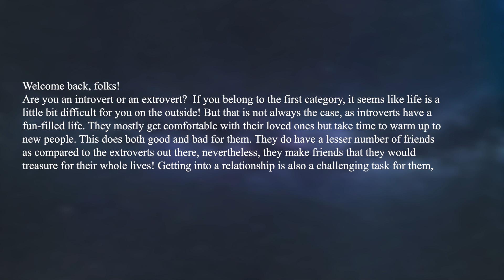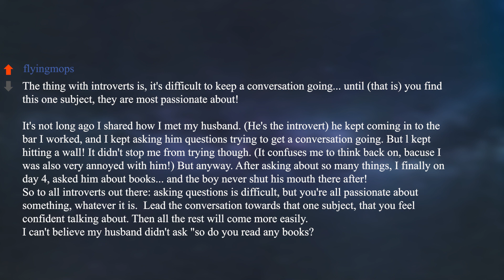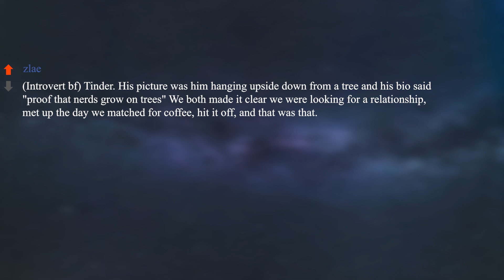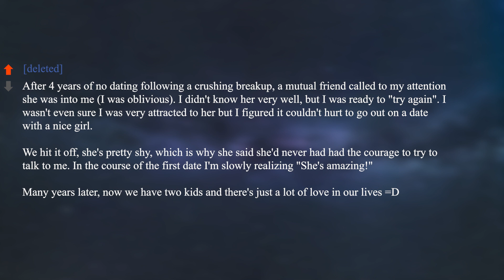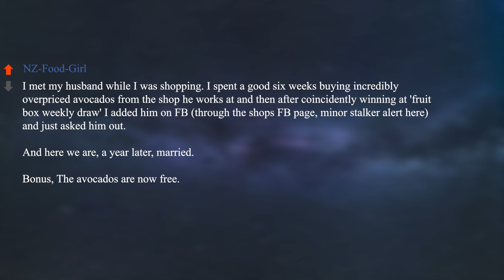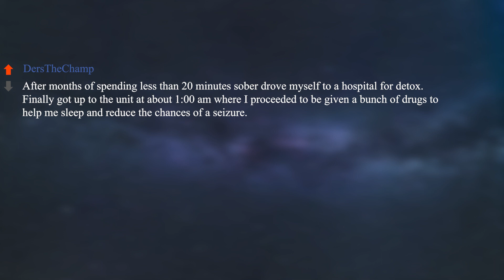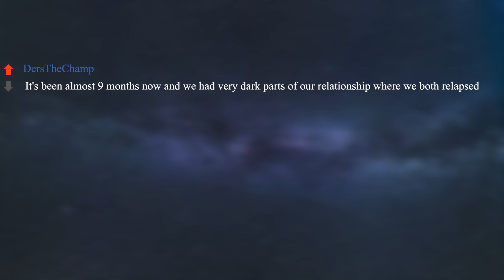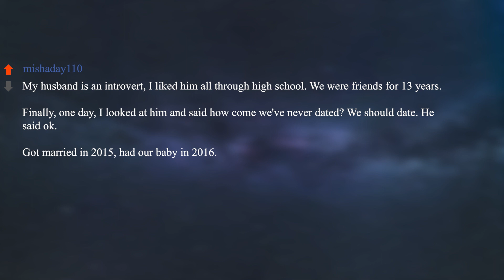Introverts Tell How They Met Their Girlfriend | Ask Reddit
This video is filled with Crazy Ask Reddit Stories! Be sure to watch the entire video :)

🖊️Written, voiced and produced by MAINLY STORIES
🥰Give us some love by giving a thumbs up if you like the video, we thank you for your support!